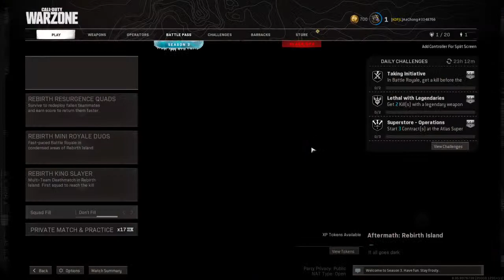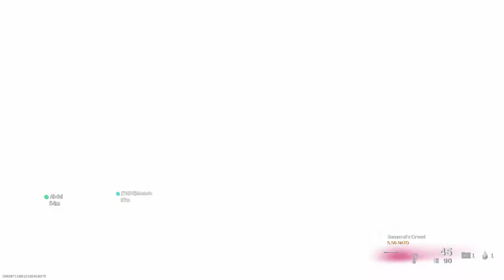Night before the distruction of VERDANSK